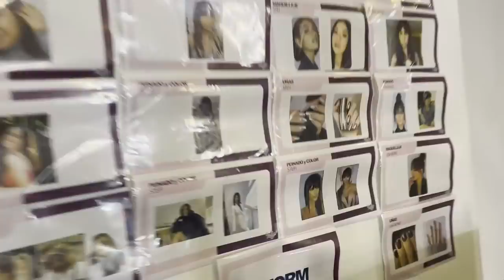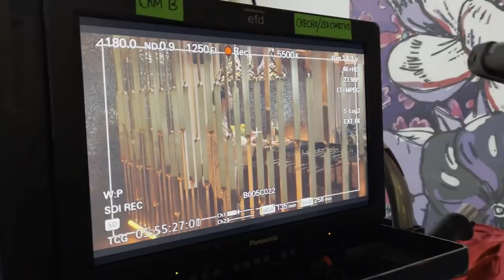Los Primeros Dias Grabando Kally's Mashup La Pelicula | Johann Vera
Acompañame en mis primeros dias siendo Storm y Grabando KallysMashup La Pelicula en Bogota Colombia !!! Tengo que admitirles que ha sido de las mejores experiencias de mi vida.
Ya vieron la pelicula ?